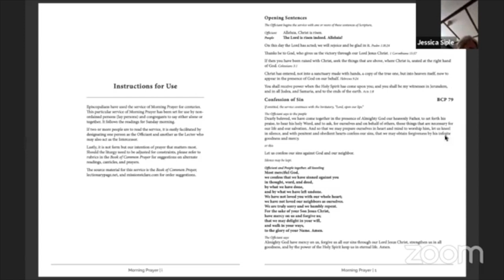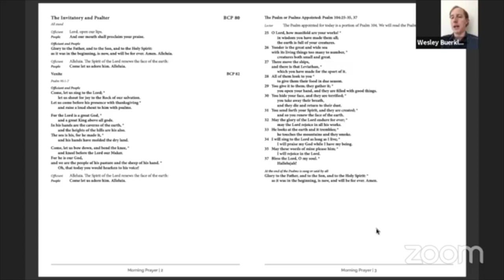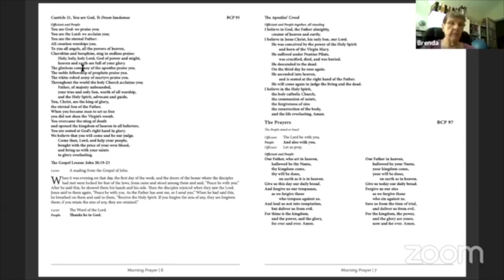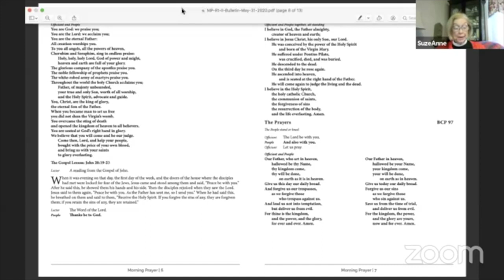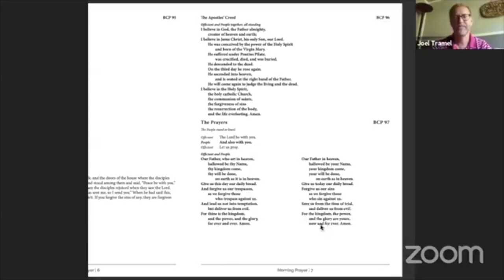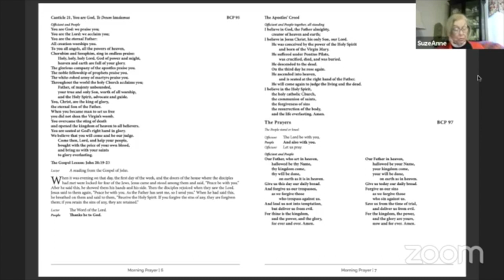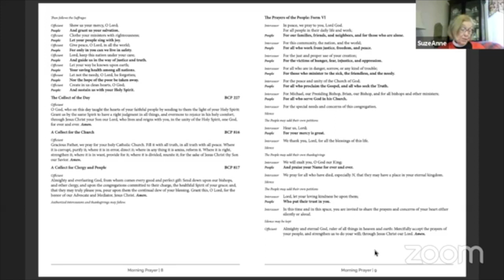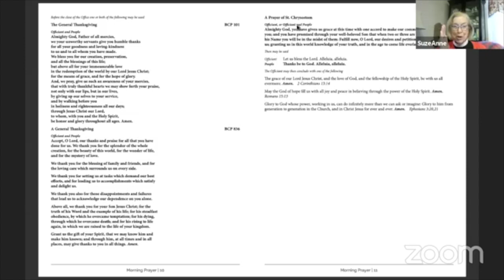Morning Prayer 5-31-2020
Pentecost Sunday